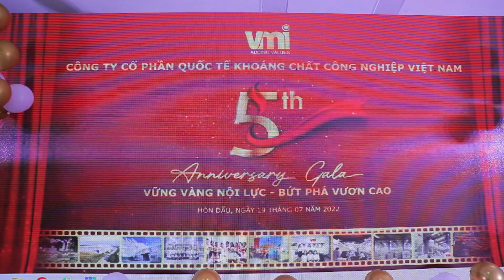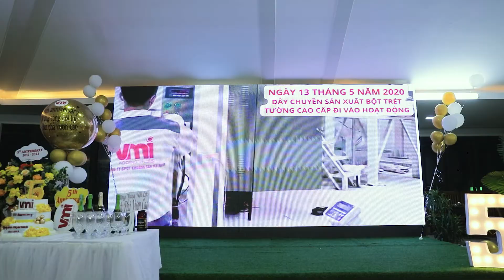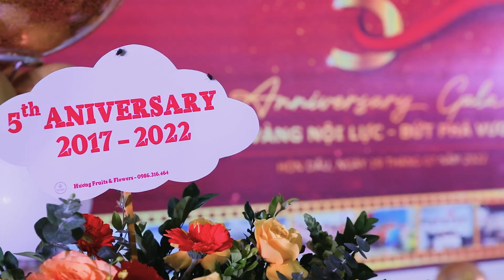5th ANNIVERSARY VMI 2017 -2022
CÔNG TY CỔ PHẦN QUỐC TẾ KHOÁNG CHẤT CÔNG NGHIỆP VIỆT NAM